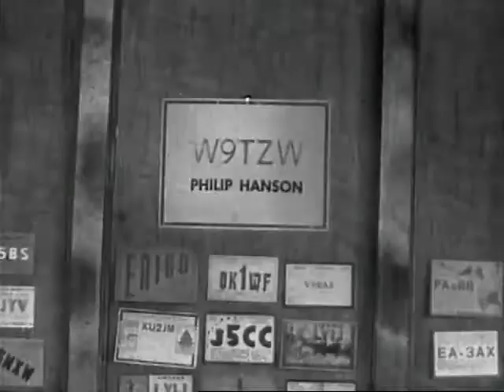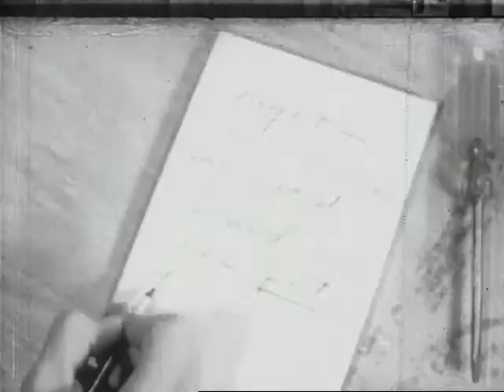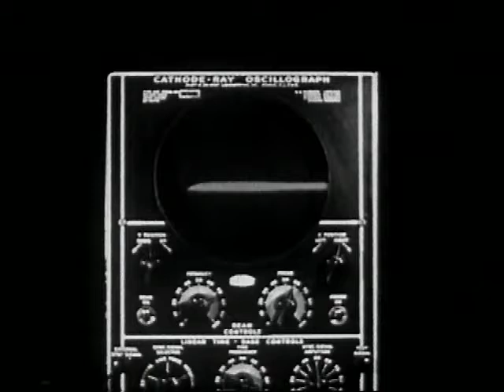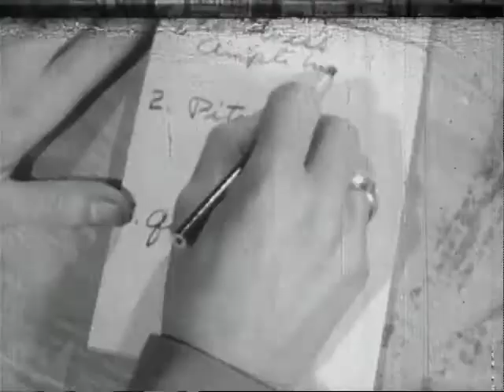Nature of Sound, The (1948)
Shows how phil using his amateur radio equipment to demonstrate to jimmy the  nature of sound. Demonstrates the various media which transmit sound, the waves  of compressed &  expanded air leaving a ringing bell, the reflection of sound,  the speed of sound & the characteristic waves of sound.